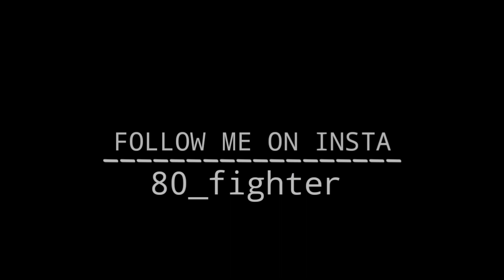May be you Will get Inspired 🔥💫